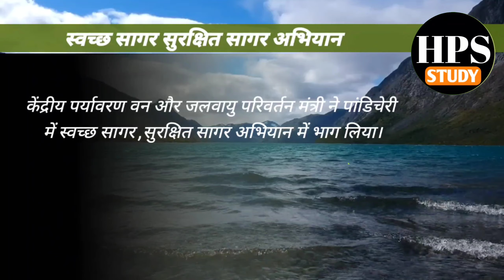स्वच्छ सागर,सुरक्षित सागर अभियान क्या है। Swachh Sagar Surakshit Sagar Campaign .Clean India Mission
स्वच्छ सागर सुरक्षित सागर अभियान क्या है। Swachh Sagar Surakshit Sagar Campaign
.Clean India Mission
Shiksha Diksha academy
 Nidhi academy
 GS world IAS
 Drishti IAS
 study IQ IAS
 Uttar Pradesh current affair
clean India mission kya hai
current affairs
uttar Pradesh
nidhi academy

स्वागत है आप सभी का एक नई वीडियो सीरीज में--
अगर आपको हमारी वीडियो सीरीज अच्छी लग रही हैं तो कृपया हमें अपना फीडबैक जरूर दें।

Shiksha Diksha academy
Nidhi academy
current affair to 2022
current affair up 2022
current affair Uttar Pradesh
UP exam current affair
Daily current affair
to the point program
all exam current affair
dhyeye ias
Patanjali IAS current affair
in the news program
current issue daily
topic
National and international issues
SBP NEWS
job Mantra
DESI NEWS Hindi
worker voice.in
one India Hindi
HP Solanki study
HP Solanki current affair